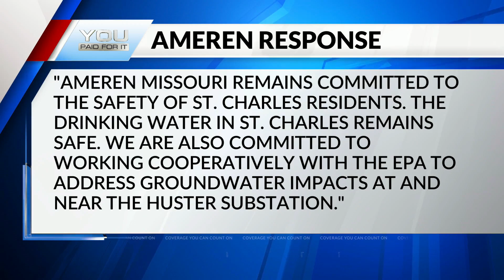St. Charles Water contamination found to be caused by Ameren, EPA demands cleanup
The Environmental Protection Agency (EPA) has announced that Ameren is responsible for the contamination of the wellfields that supply drinking water to St. Charles. The EPA says that Ameren must pay for the cleanup.